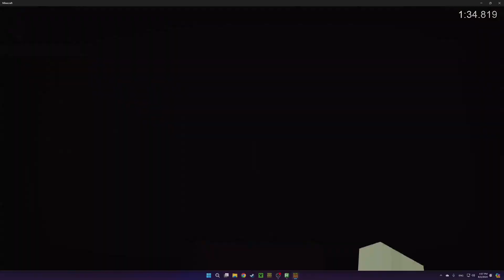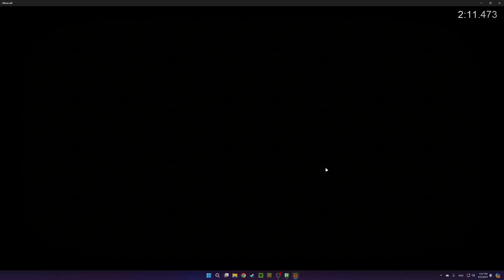Minecraft Bedrock SSG in 2:11.47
boom
Realizing after looking at this run that i didn't play it that well with me accidentally tossing the wrong shovel, causing me to have to manage my inventory. I also lost a few seconds in the stronghold from bad block placement so maybe ill go for a sub 2 soon.